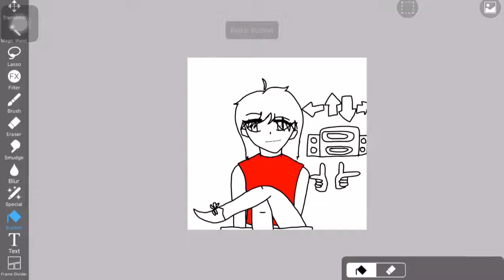I drawed girl girlfriend FNF // Fnf //.rxox is next